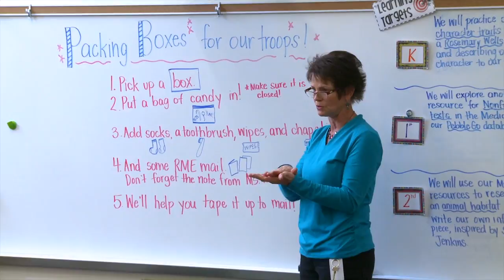Robt. Moton Candy for the Troops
Students at Robert Moton Elementary School have donated their Halloween candy (about 100 lbs. of it) to men and women who are actively serving in the military far from home this holiday season.